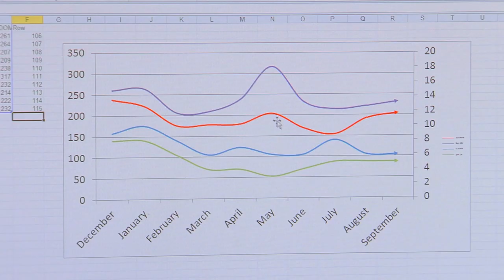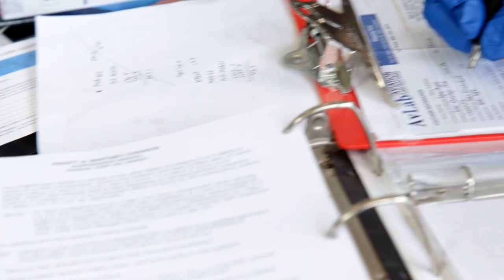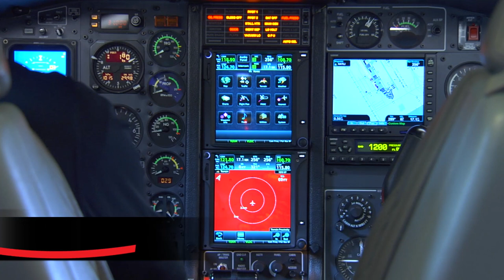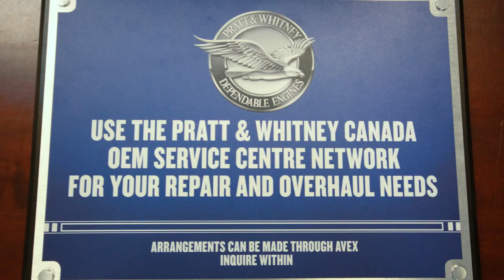AVEX Company Overview